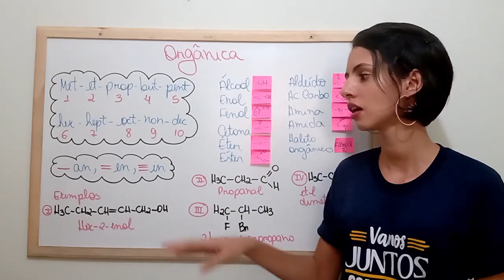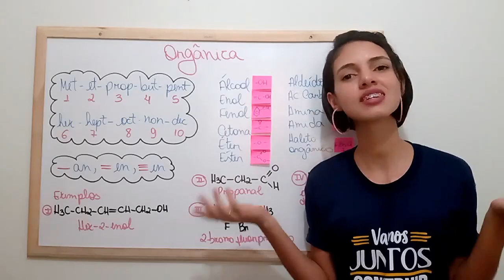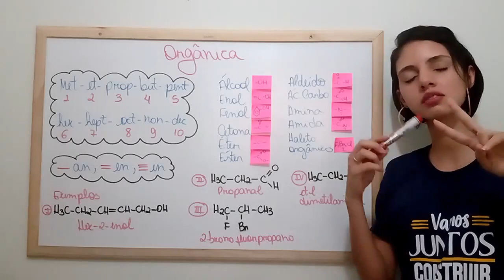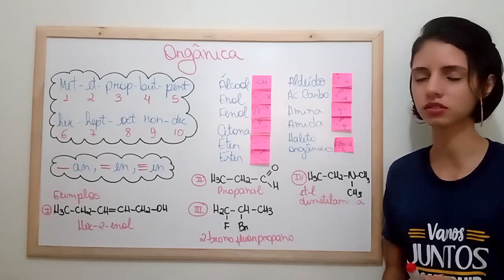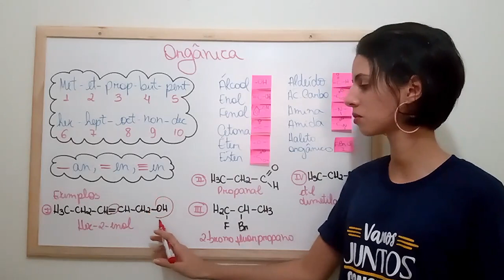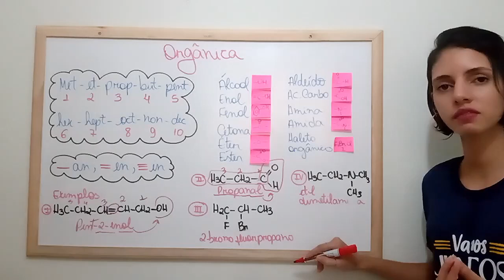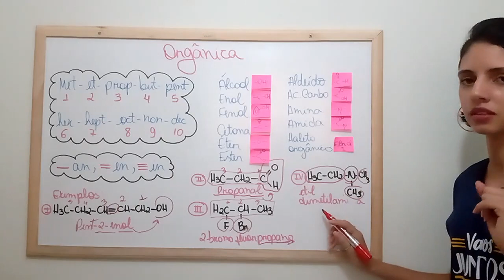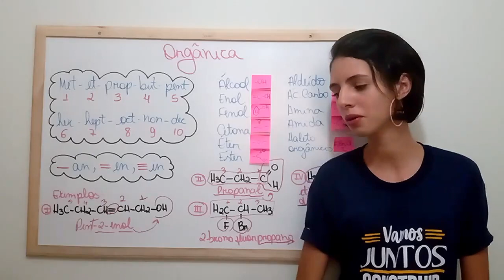Aula dia 21 l 05 2° Médio Quimica